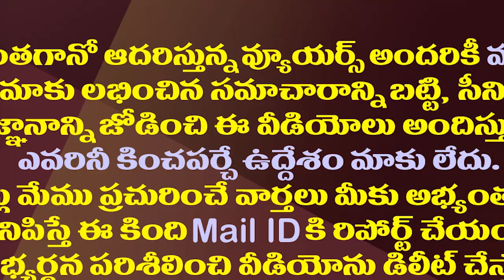ఆ రోజు ఊరంతా ఖాళీ..ఈ వింత ఆచారం గురించి తెలిస్తే షాక్| That Village Was Completely Empty For One Day